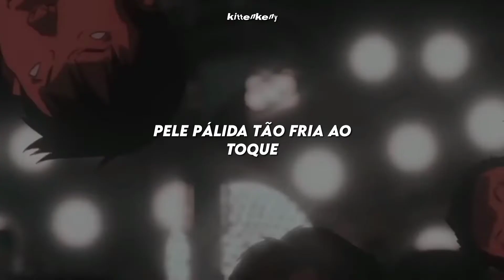coloque-me no meu caixão esta noite, porque eu já estou morrendo por dentro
𓂃. espero que tenha gostado . . . 🍃

 ♡🧷  :  coloque na qualidade máxima para um vídeo melhor
—𝑺𝒐𝒏𝒈⇢𝙎𝙞𝙙𝙚𝙬𝙖𝙡𝙠𝙨 𝙖𝙣𝙙 𝙨𝙠𝙚𝙡𝙚𝙩𝙤𝙣𝙨-𝙜𝙤𝙩𝙝
╰►𝘼𝙣𝙞𝙢𝙚:𝘗𝘦𝘳𝘧𝘦𝘤𝘵 𝘣𝘭𝘶𝘦

𝙇y𝙧i𝙘𝙨

Place me in my casket tonight
Because I'm already dying inside
Pale skin so cold to the touch
Like a rose in bloom when we blush
Dark eyes meet under the sky
The stars are out were alive in the night
My hollow heart finds it too hard to trust
We're all alone until we turn back to dust

obg por ler a descrição
toma um cookie(●'◡'●)ﾉ🍪